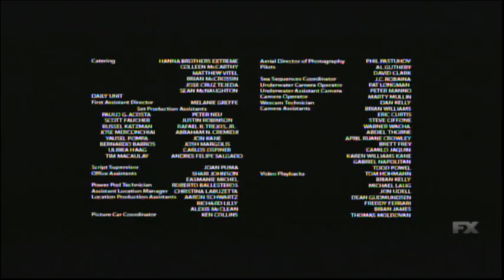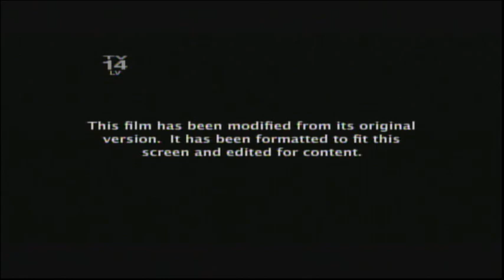Transporter 2 (2005) End Credits (FX 2023)